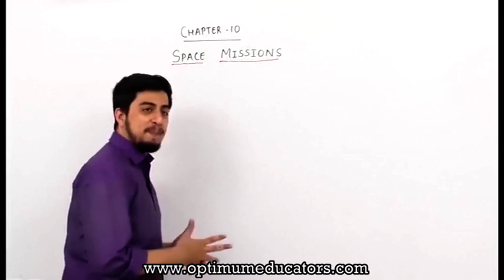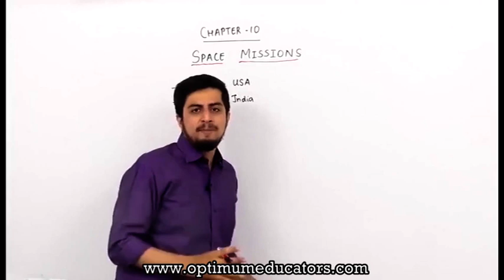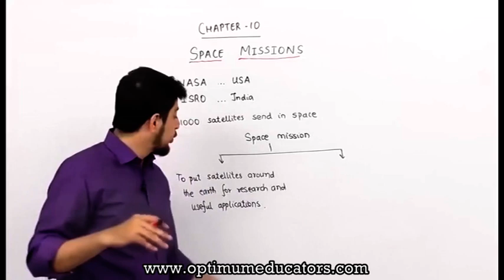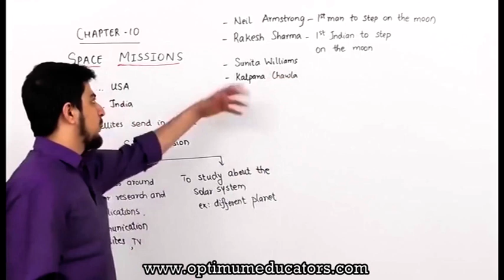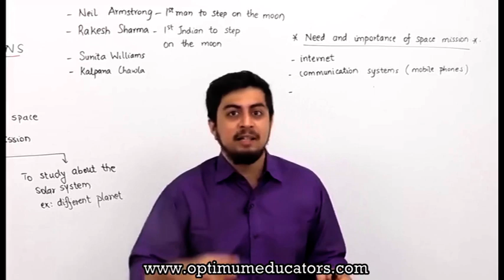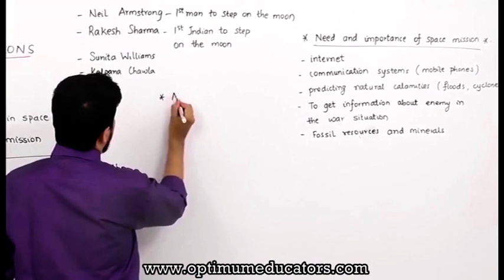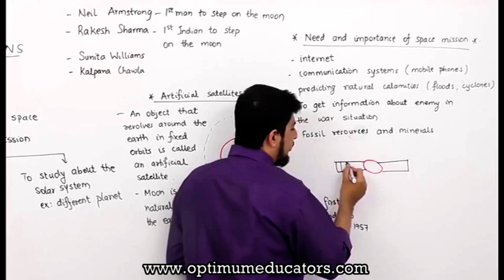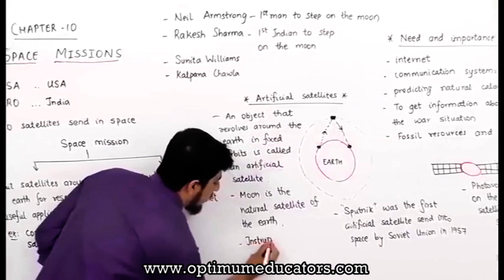STD 10 SCIENCE 1 CH 10 SPACE MISSION P1 15 MIN REVISION ADDA P1